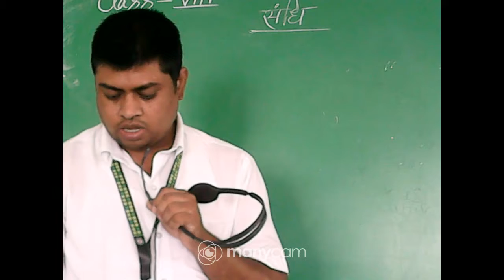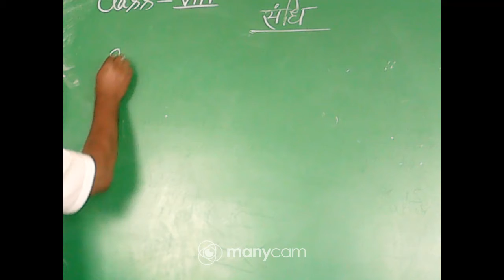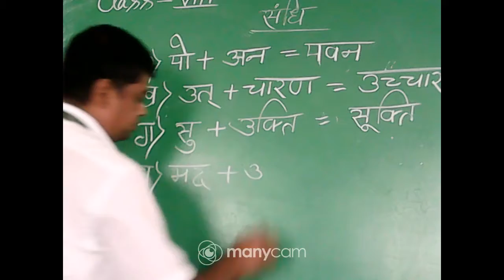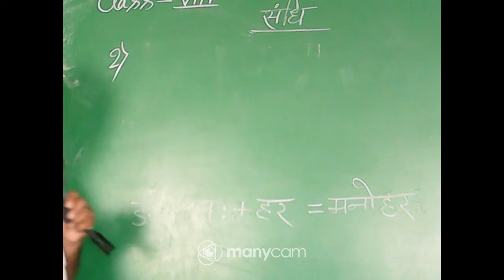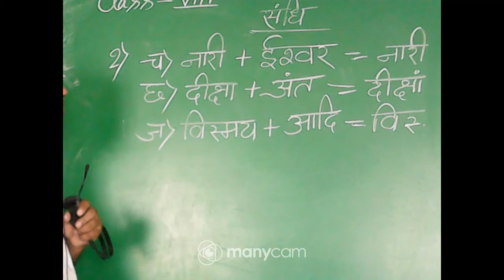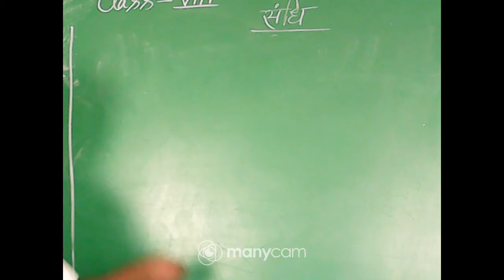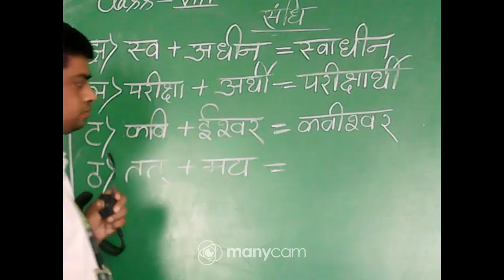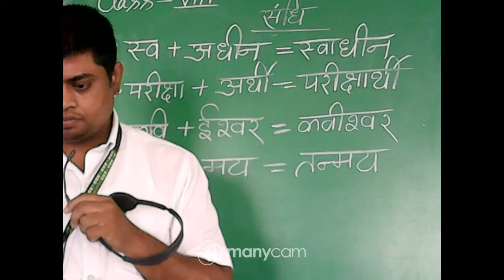CLASS : VIII SUBJECT : HINDI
CLASS : VIII
SUBJECT : HINDI
TOPIC : SANDHI ABHYASH PRASHN
TEACHER : DILIP KR RAY